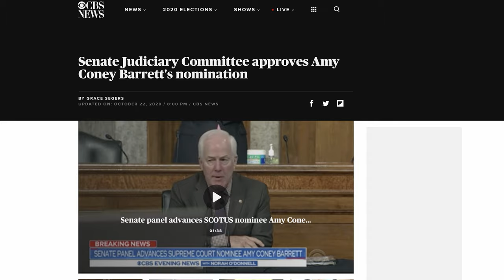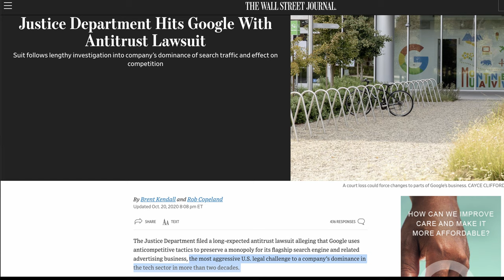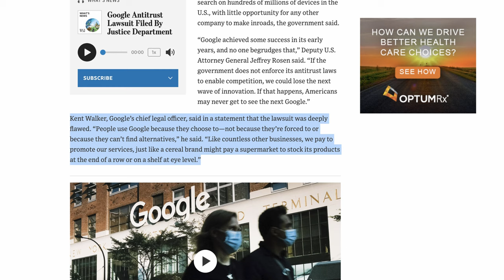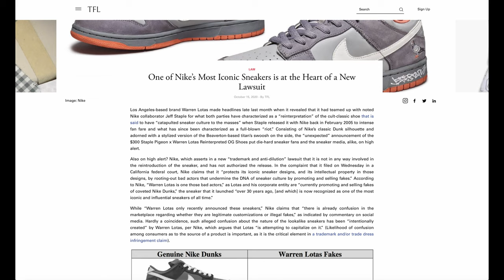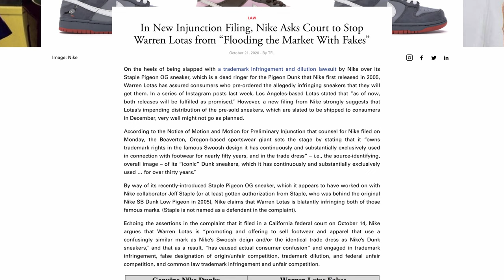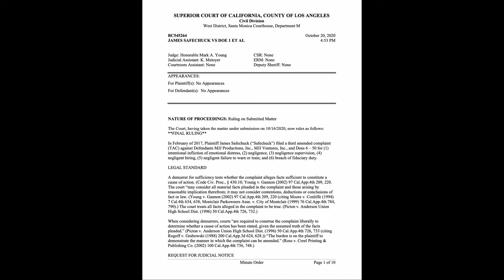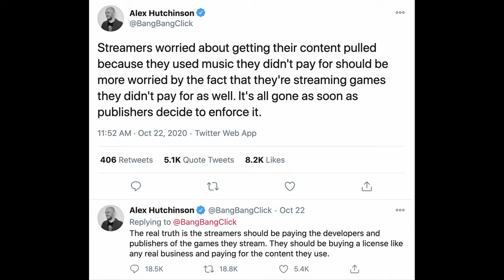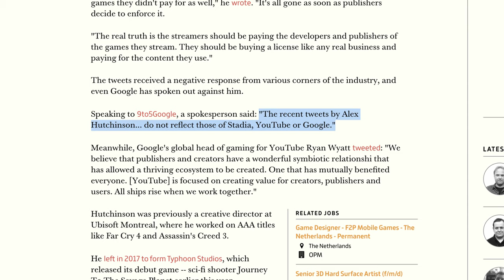Amy Coney Barrett; DOJ v. Google; Michael Jackson; Google Stadia | Legal Bytes Newscast #002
🚨⚖️ Welcome to the second episode of the Legal Bytes Newscast!! Want a deeper dive into any of these subjects? Want legal news updates about other areas of law/industries?

TIME STAMPS:
0:00 - Introduction
0:31 - Amy Coney Barrett Supreme Court Nomination Update
2:12 - DOJ Sues Google in Antitrust Lawsuit
3:53 - Nike v. Warren Lotas -- Trademark Infringement
5:58 - Lawsuit Filed by Michael Jackson Accuser Is Dismissed
7:29 - Google Stadia Creative Director v. Game Streaming

Sony a6400
Neewer Lights
Rode VideoMic Pro+ Shotgun Mic
ESDDI Video Light

💙🍽 Welcome to Legal Bytes! 🍽💙

📱Facebook.com/legalbytesmedia

🌴🏛If you’re in California or DC and need to talk to a lawyer:

This channel, and the videos within it, don’t create an attorney-client relationship. If you do comment on any video, please be sure not to include any personal and/or confidential information, because it is a public space.

Also, nothing posted in this channel by way of the videos or comments should be construed as legal advice—the content here is strictly for educational and entertainment purposes. If you have a specific question about a legal issue, you should talk directly with a properly licensed attorney.